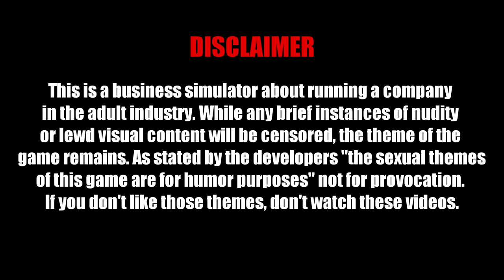KYU'S NEW SHOW - HunieCam Studio Gameplay #1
HunieCam studio is the next installment from the developers of Huniepop where we get to control a cam girl show in the sleaziest business simulator around.

In HunieCam Studio players take control of a sleazy cam girl operation. Rake in stacks of filthy internet money and attract as many disgusting fans as you can in this fast paced, click happy and thoroughly perverted take on the business tycoon / management sim genre!